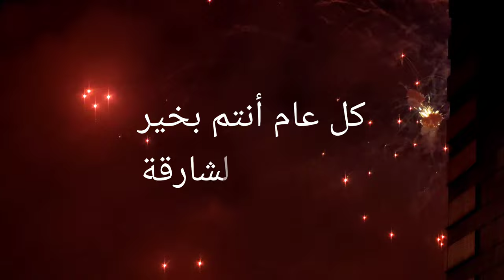New Year 2023 Fireworks in Sharjah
New Year's Eve firework display on the Corniche Al Majaz waterfront in Sharjah city